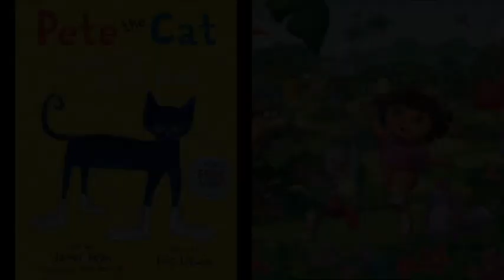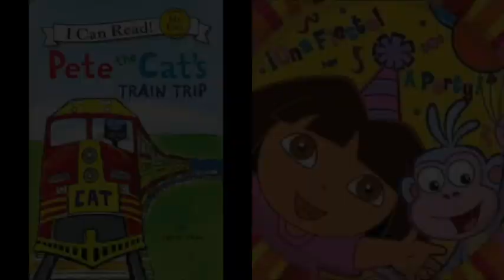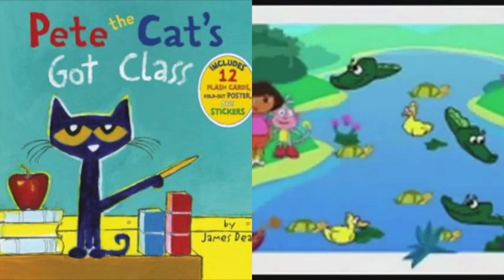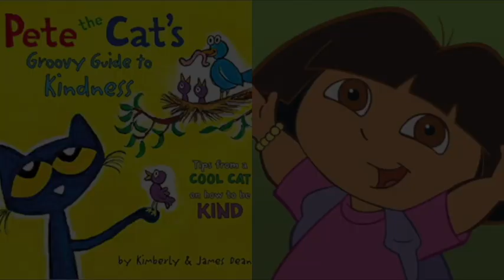MERGED Pete The Cat and Dora The Explorer Flower